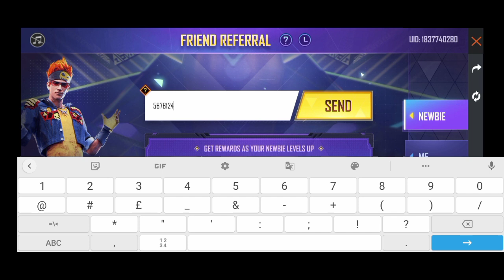New Event Confusion free fire 🤔para- SAMSUNGA3,A5,A6,A7,J2,J5,J7,S5,S6,S7,S9,A10,A20,A30,A50,A70